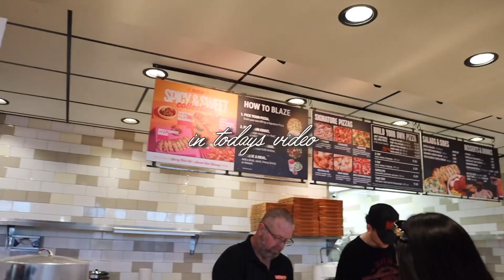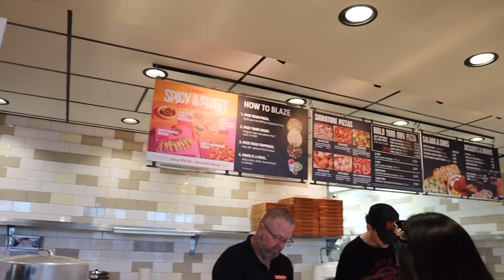CHARGING MY BATTERY🔋 | doing this that make my happy, girlfriend date, fiancé date, Sunday recharge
CHARGING MY BATTERY | doing this that make my happy, bestie date, fiancé date, Sunday recharge

In today’s video recharge my happy battery with me by going on a scary movie date with my fiancé, finding my favorite energy drink by Alani Nu and having a girly date with my best friends ✨🤍🍂📹

Im so happy you’re here (on this earth) 🌍

Love you girlfriends🤍￼

Sunday re-charge, fiance date,  bestie date, alani nu, sunday reset, movie date, vlog, sunday in my life, sunday vlog